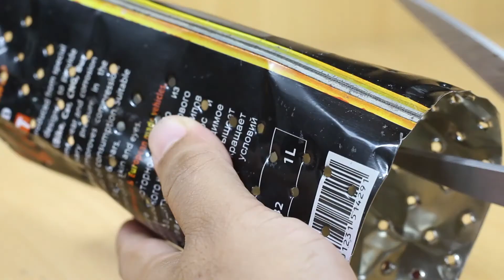WOW ! GENIUS INVENTION FOR VEGETABLE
genius invention in this new diy i will see how to make this awesome life hacks.easy vegetable cutter machine .
for your home.hope you enjoy this video with friends in building cool ideas.

Share, Suppor,Subscrbe
About the gyg tech.gyg tech is a youtube channel.you can find lot of homemade
and science project and very helpful project and life hacksvideo in high quality
new video uploding everytime.